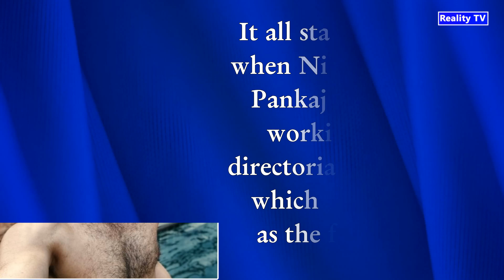TV Actress Kratika Sengar Honeymoon Diaries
TV Actress Kratika Sengar Honeymoon Diaries With Nikitin Dheer

Everything began in 2014, when Nikitin's dad Pankaj Dheer was dealing with his directorial debut movie, which had Kratika as the female lead. Pankaj was amazingly dazzled by Kratika and calculated that she'd be the ideal counterpart for his child. He communicated his contemplations to the on-screen character and, soon, moved toward her folks. The couple's families at that point orchestrated a gathering. That is the way Nikitin and Kratika met just because.